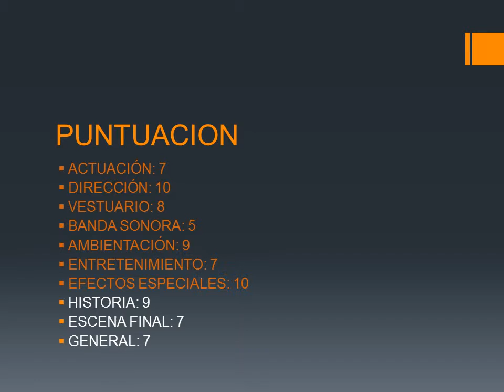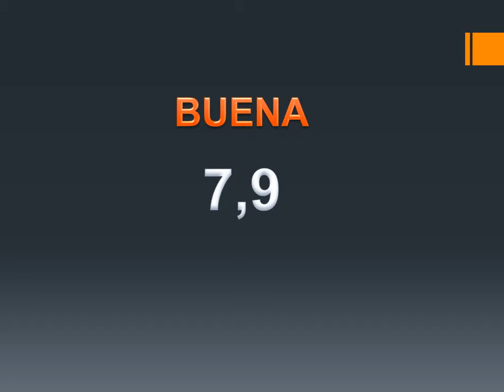UN MONSTRUO VIENE A VERME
LA MEJOR PELICULA ESPAÑOLA DE 2016